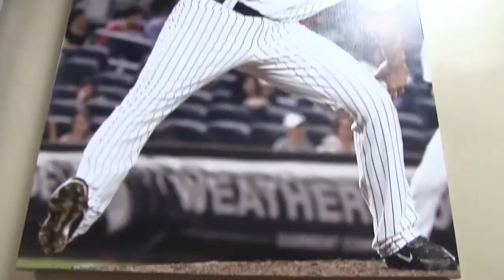#7 Moment of 2016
Check out what comes in at #7 on our top 10 list of 2016!